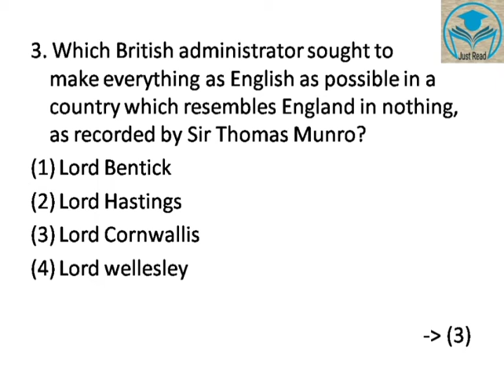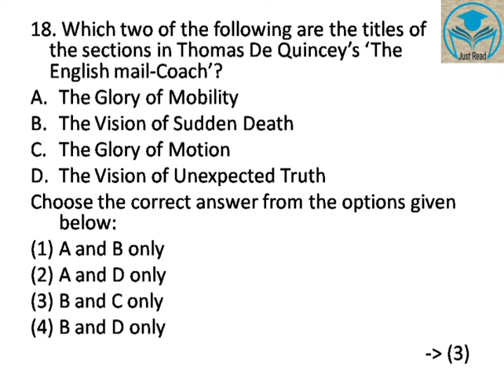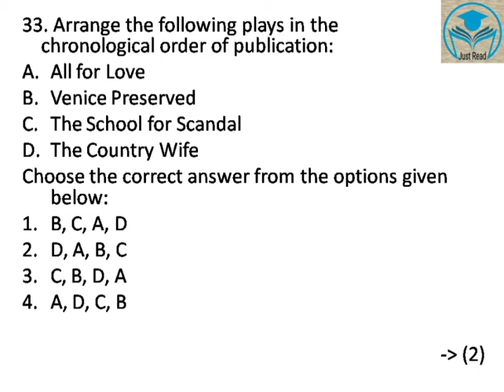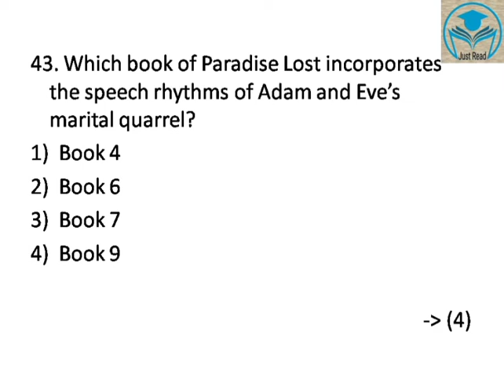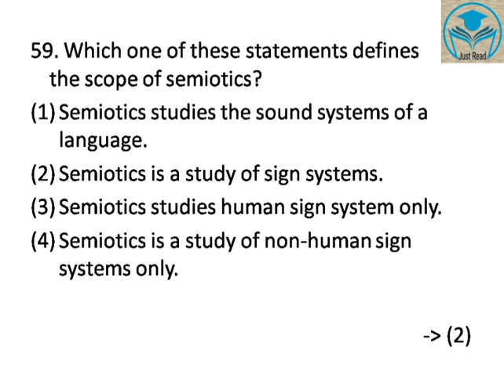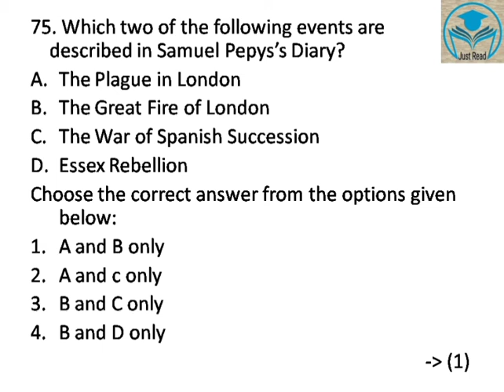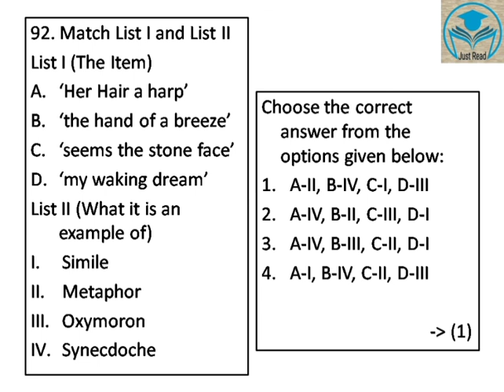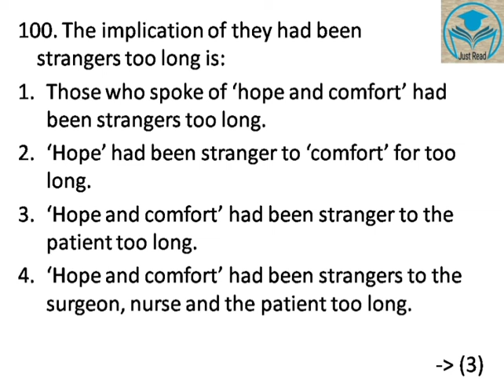October 2020 UGC NET English Question Paper | Previous Year Question Paper | NTA UGC NET English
In this video, you can find October 2020 Question Paper asked for UGC NET English exam. Hope this will be helpful to you. Previously asked question papers will be coming soon...